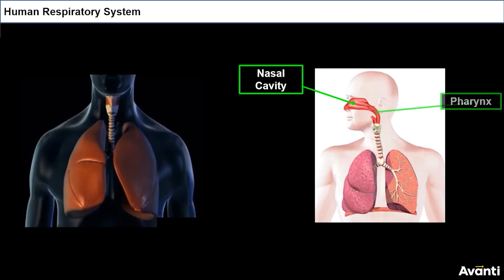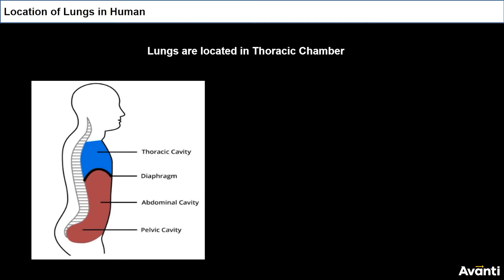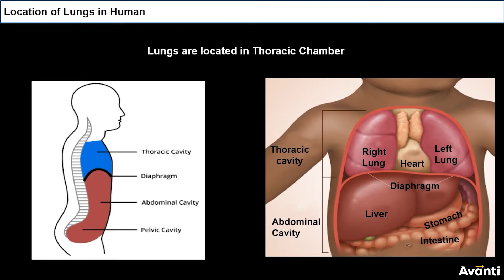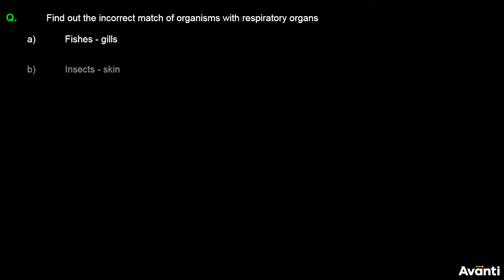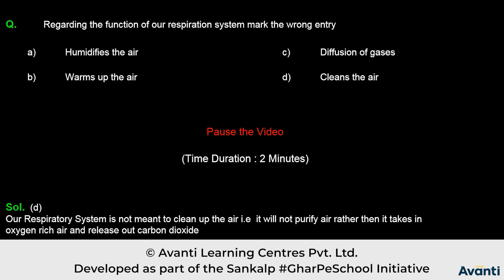1. 11B17.2 CV1 Human Respiratory System